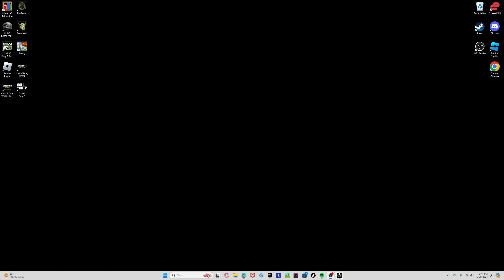Beginner's Guide to The Forest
I ran out of computer software to complete this video.
0:00 Intro
0:25 Looting the Plane
5:54 The Great Tree
8:05 Hunting